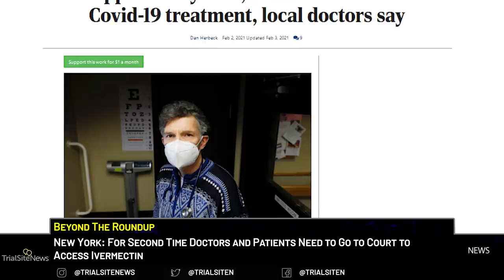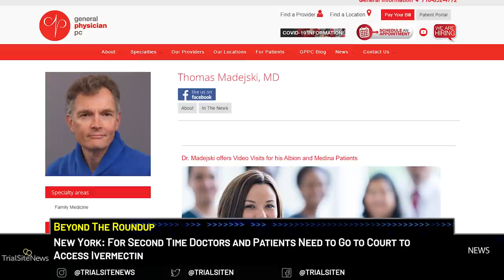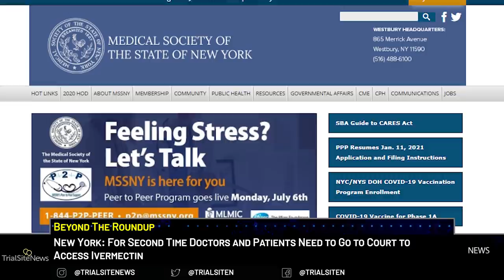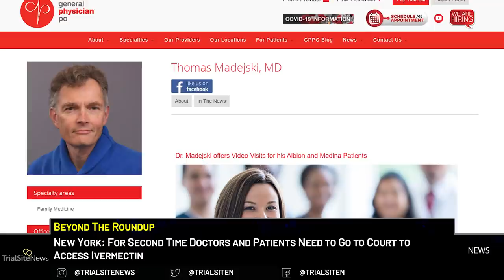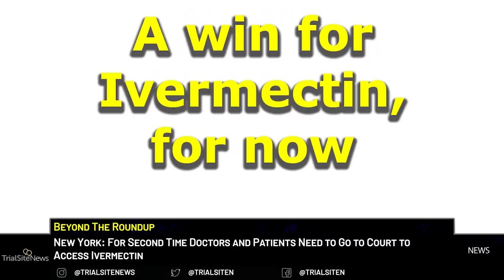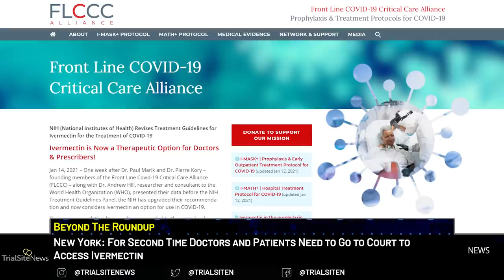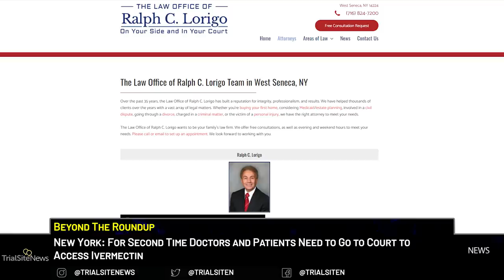Beyond The Roundup | Another NY Judge Orders A Hospital To Use Ivermectin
For the Second Time New York Doctors and Patients Needed to Go to Court to Access Ivermectin. The first incident, we covered in a News Roundup back on January 18th, it was about Judith Smentkiewicz an 80-year old woman who received the drug after her family took   to court over their decision to disallow the use of Ivermectin. New York Supreme Court Judge Henry J. Nowak aligned with the family and she was able to continue receiving her treatment and went on to recover. In this SECOND case Judge Frank Caruso also with the New York Supreme Court, Orleans County, has preliminarily ruled for plaintiff Robert Dickinson, who is a patient’s husband and a physician, in his legal quest for his wife to be allowed to use Ivermectin.